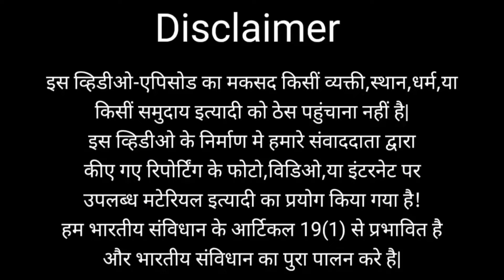भावी आमदार माजुलाला के जन्मदिन के मौके पर क्रिकेट Tornament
भावी आमदार माजुलाला के जन्मदिन के मौखे पर किरकेट Tornament